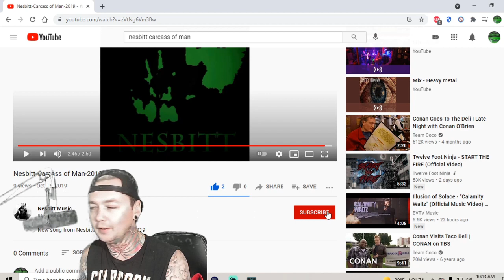Nesbitt - Carcass of Man (DEMO) - Local Band Smokeout Reaction / Review